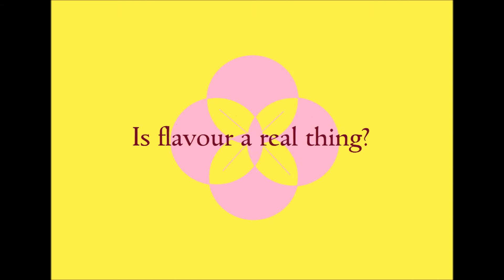Taste buds poem by Poem Press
Tastebuds poem

We taste with buds.
Flowers growing on our tongue.
Actually!
This is a little true.
Those hairlike sensors.
Drawing in flavours.
As if sunlight shone upon the form.
Is flavour a real thing?
Or a trick of the mind.
‘’Tastes like chicken’’
Seriously?
Tastes like apples to me.
Describe taste.
Describe its intangible form